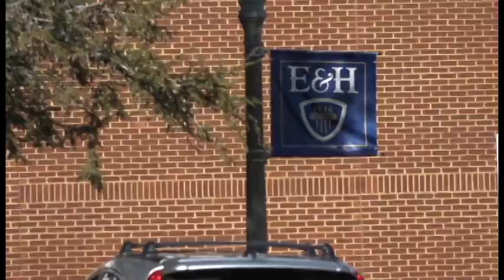Bailey's (No) parking video